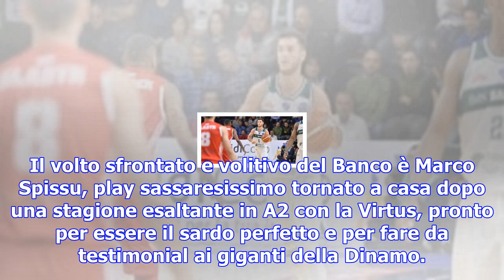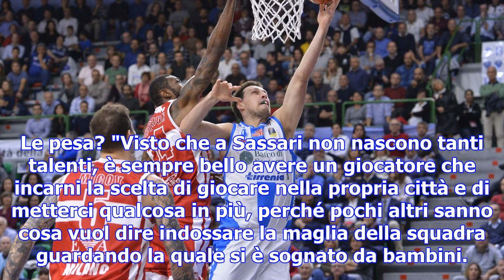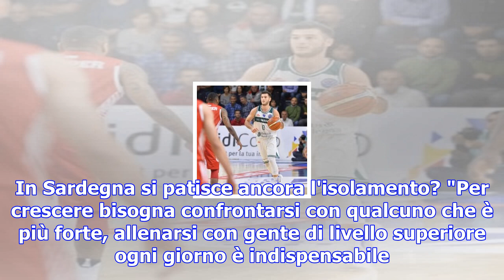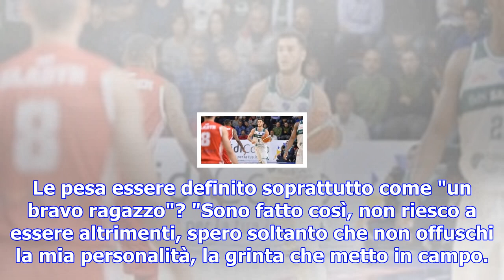Basket, spissu e la svolta dinamo: "sassari la mia emozione unica"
SASSARI - Un mese fa il Banco era in crisi nera e dopo la sconfitta con Capo d'Orlando il coach Pasq...